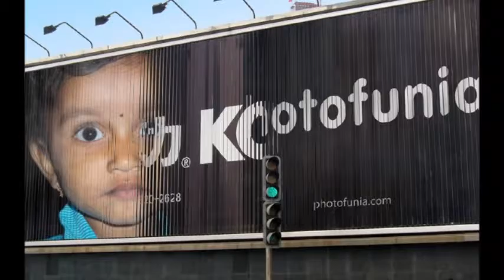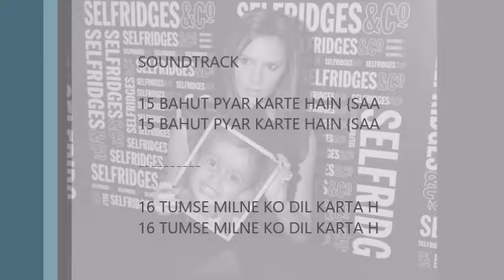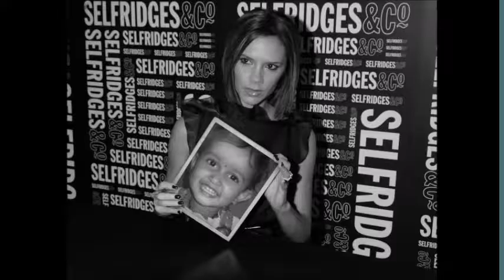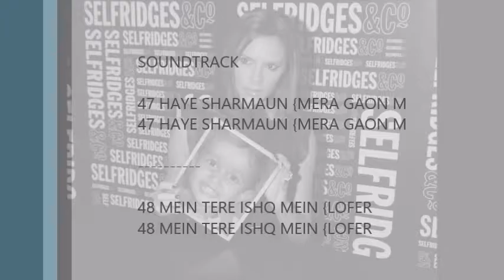Beautiful Memories of Shruti Santosh sutar beed